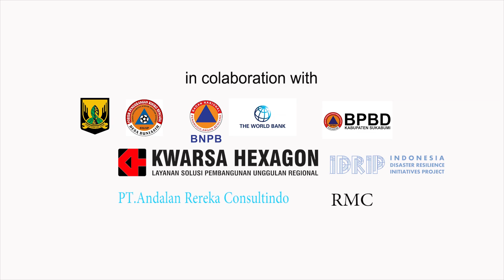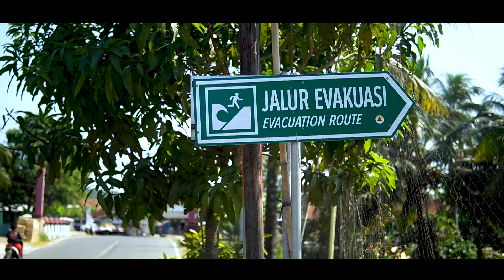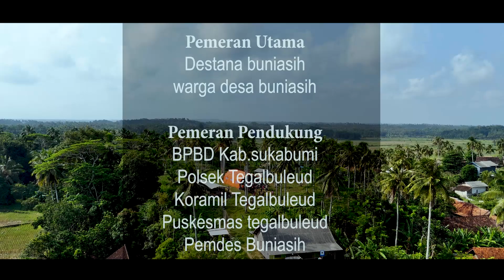Simulasi Bencana Pantai Keusik Urug Tegalbuleud 2024 Bpbd Kabupaten Sukabumi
destana buniasih kecamatan tegalbuleud kabupaten sukabumi jawa barat